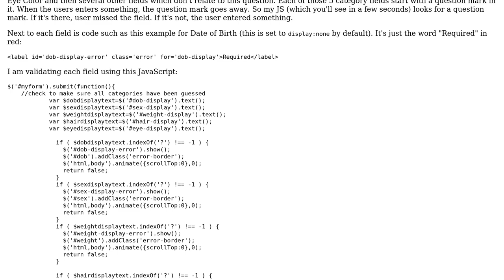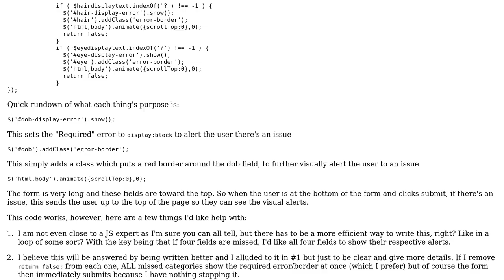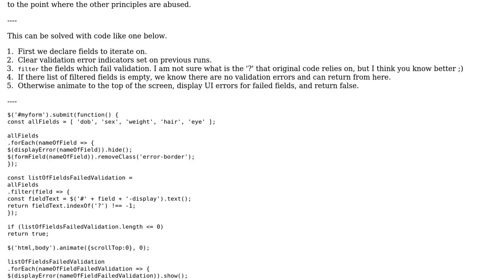Triggering on form submit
With thanks & praise to God, and with thanks to the many people who have made this project possible! | Content (except music & images) licensed under CC BY-SA | Music | Images & others | With thanks to user user3304303 user Igor Soloydenko user 200_success and the Stack Exchange Network Trademarks are property of their respective owners. You are responsible for your own actions.